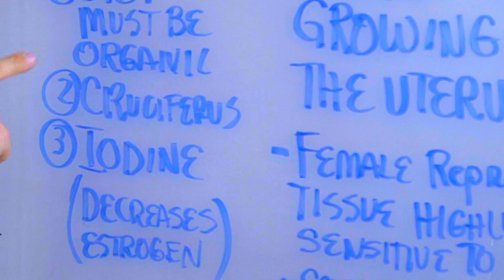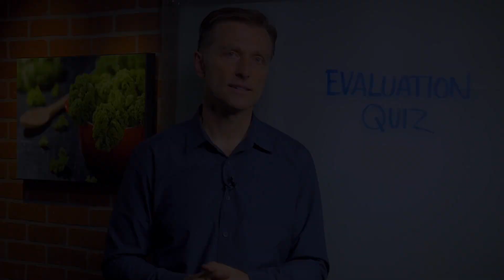Endometriosis: Causes, Symptoms & Link With Iodine – Dr. Berg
In this video, Dr. Berg talks about Endometriosis. This is a condition whereby the body is making extra tissue that grows outside the uterus - including the Fallopian tubes and ovaries. Estrogen dominance is the deeper cause of this.

Estrogen is anabolic (which means it makes things grow). Symptoms include painful periods, low back pain, and infertility.

WHAT TO DO:
1. Eat organic as much as possible
2. Eat cruciferous vegetables
3. Increase iodine, which helps regular estrogen, in the form of sea kelp.